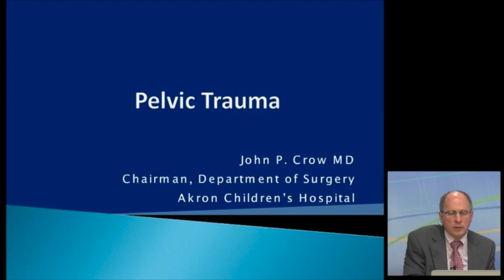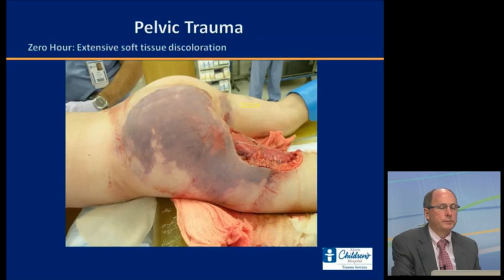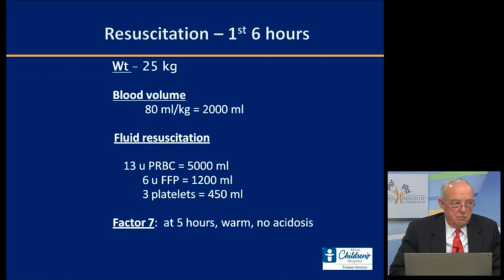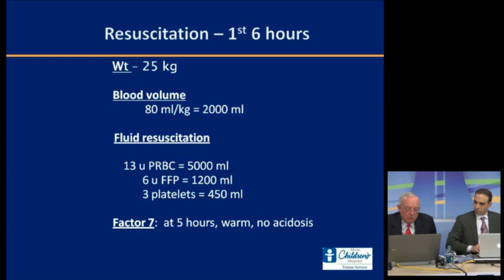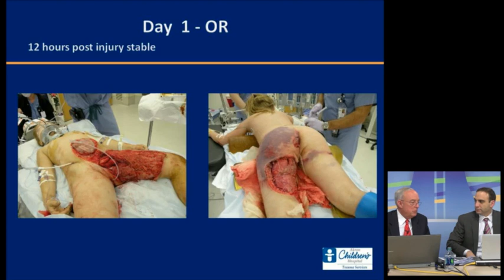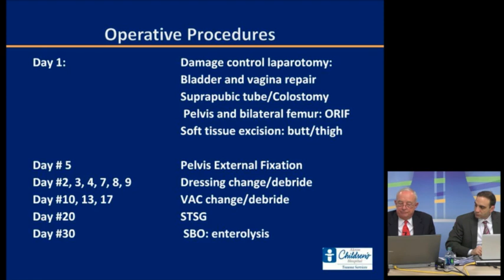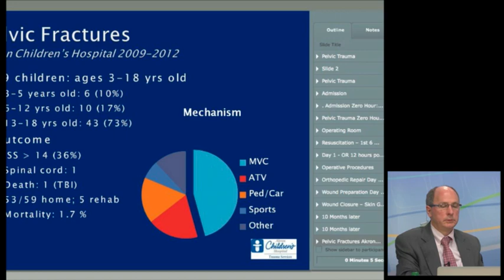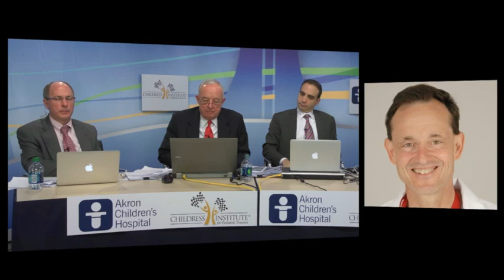Pediatric Trauma 2013 Video 14 - Panel - Pelvic VAC GU Burn and Cases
On March 21, 2013, CIPT presented "Pediatric Trauma II Global Burden of Injury to Children New Concepts and Controversies," which was co-hosted by Dr. Wayne Meredith, Executive Director of the Childress Institute.